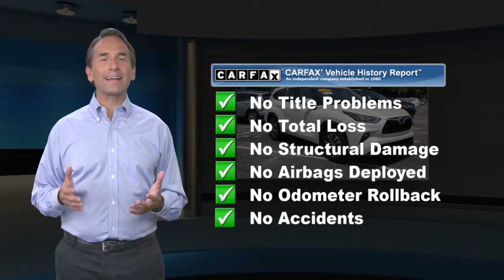Certified 2020 Toyota Highlander XLE, Malvern, PA 6011411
ANDROID AUTO, APPLE CAR PLAY, BACK UP CAMERA!, BLUETOOTH!, LOW MILES!, NAVIGATION!, USB PORT!.Toyota Certified Used Vehicles Details:* Vehicle History* Powertrain Limited Warranty: 84 Month/100,000 Mile (whichever comes first) from TCUV purchase date* Transferable Warranty* Limited Comprehensive Warranty: 12 Month/12,000 Mile (whichever comes first) from certified purchase date. Roadside Assistance for 1 Year* Roadside Assistance* 160 Point Inspection* Warranty Deductible: $50Odometer is 3623 miles below market average! Priced below KBB Fair Purchase Price! 20/27 City/Highway MPGFor 30 years, there's no place like Sloane.

[RLVID:5031:d899af335a2b85f1:d1809a5191b14931:1]